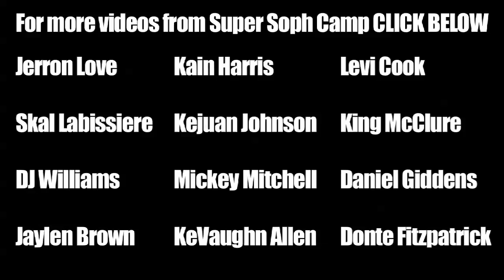2012 Super Soph Camp Recap - Skal Labissiere, Jaylen Brown, Will Jackson, Jerron Love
The 2012 Super Soph Camp showcased some of the top 2015's in the country including Mickey Mitchell (#5 ESPN), Skal Labissiere (#6 ESPN), Will Jackson (#15 ESPN), King McClure (#17 ESPN), Daniel Giddens (#22 ESPN), DJ Williams (#24 ESPN) and Kejuan Johnson (#25 ESPN).